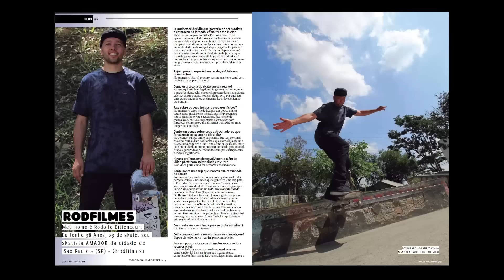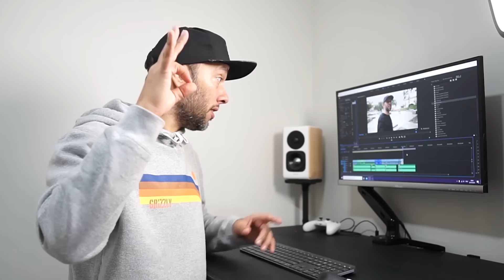Aconteceu o Inesperado!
Este é o canal Rodfilmes,  com conteúdo de skate, dicas de manobras, roles de skateboard, faça você mesmo e até restauração, tem curiosidade e quer aprender a andar de skate, ou só curte o role, está no canal certo, inscreva-se e faça parte desse mundo das rodinhas, tamo junto e até o próximo vídeo! 👊